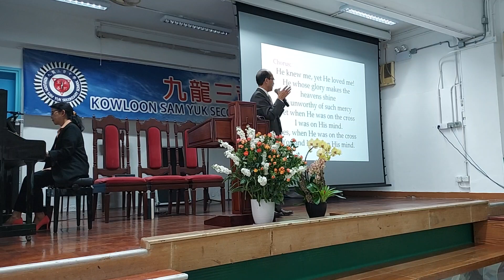" When He was on the Cross"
A touching theme of Christ's love and sacrifice on the cruel cross because of our sins, sung by Elder James Warjri, accompanied on the piano by his wife, Bakilinna, during Easter program at HKAIC 2023.
I missed the first stanza in recording this clip.  But here are the lyrics:

I'm not on an ego trip
I'm nothing on my own
I make mistakes, often slip
Just common flesh and bones
But I'll prove someday just what I say
I'm of a special kind
I was on His mind
A look of love was on His face
The thorns on His head
The blood was on that scarlet robe
And stained a crimson red
Though His eyes were on the crowd that day
He looked ahead in time
'Cause when He was on the cross
He knew me, yet He loved me
He whose glory makes the Heaven shine
So unworthy of such mercy
Yet when He was on the cross